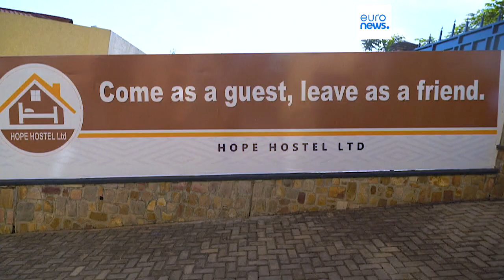Lager in Albanien: Meloni will Asylsuchende außer Landes bringen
Dafür sollen Einrichtungen in Albanien entstehen. Ziel sei eine zügige Bearbeitung von Asylanträgen und im Zweifel die Rückführung in die Heimatländer. Kritiker sprechen von einem italienischen Guantanamo.